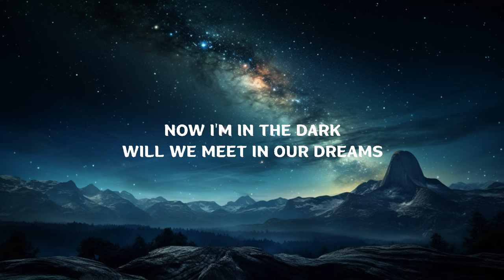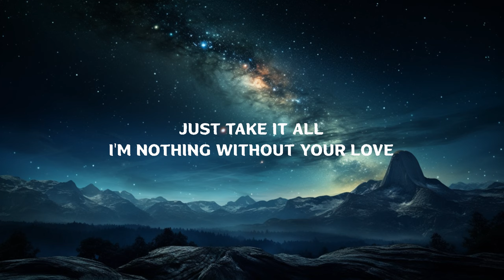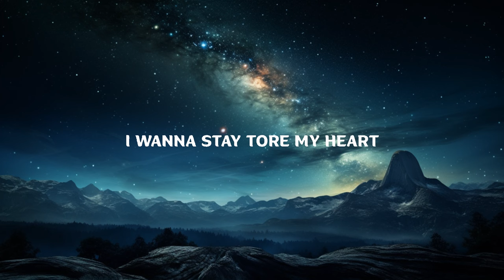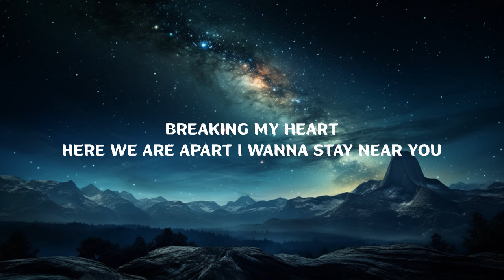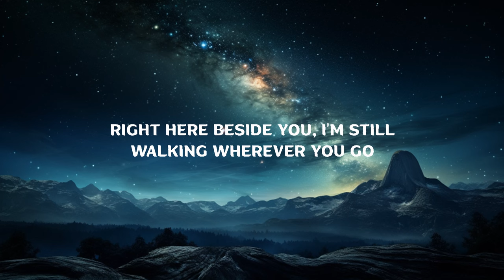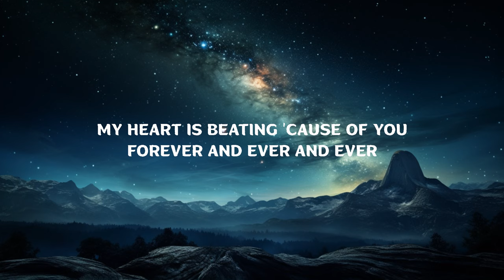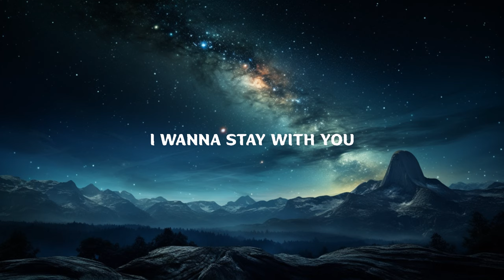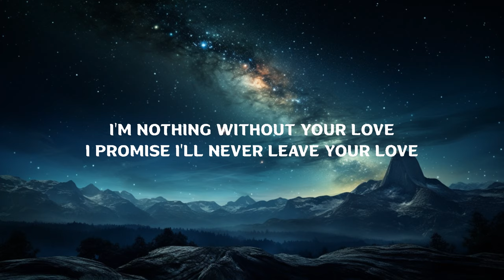Jimin & Ha Sungwoon - With You (Lyrics) | 15p Lyrics/Letra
Jimin & Ha Sungwoon - With You

(Lyrics):
Just like the stars shining bright
You're glowing once more

Right here beside you, I'm still
Walking wherever you go
You will live forever in me
Breathing deeply, within me

[Chorus: JIMIN, HA SUNG WOON]
Just take it all
I'm nothing without your yêu
I promise I'll never leave your yêu

My heart is beating 'cause of you
Dear my yêu, yêu, yêu

[Verse 2: HA SUNG WOON, JIMIN]
Chueogeun neul yeogi maeumiran bange
Neowaui yaegideullo gadeuk cha isseo

Eonjebuteoyeonneunji nado jal moreujiman
Neoege malhago sipeo naui modeun yaegireul

I wanna stay tore my heart

[Outro: JIMIN]
Now I'm in the dark
Will we meet in our dreams
Breaking my heart
Here we are apart
I wanna stay near you